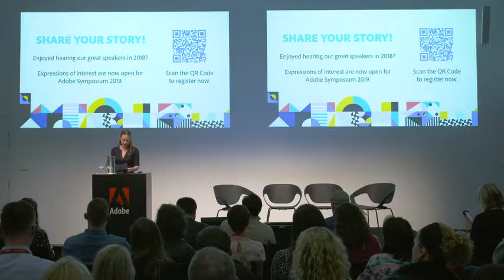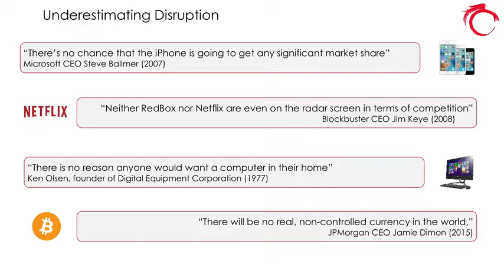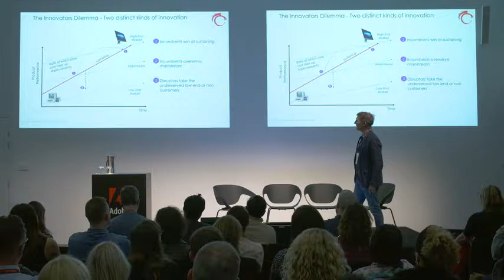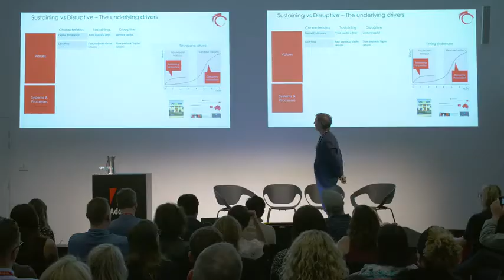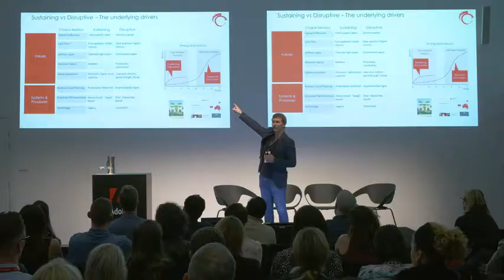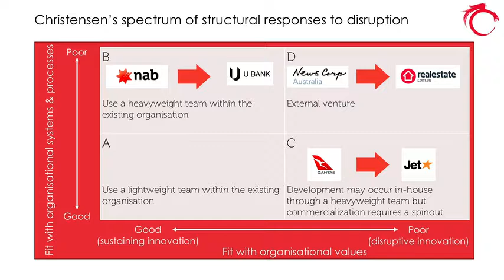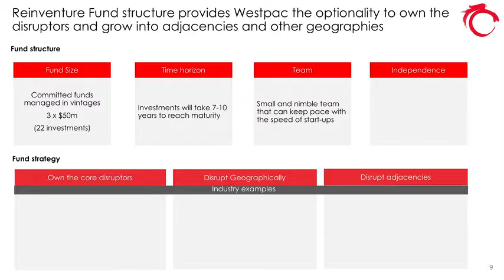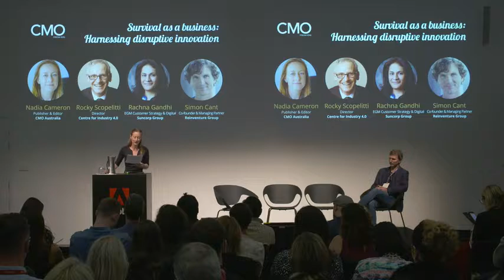04. Cannibalising your own business model | Innovation | Adobe Symposium 2018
Murray Howe, Adobe Asia Pacific
Simon Cant, Reinventure
Nadia Cameron, IDG Communications
Rocky Scopelliti, Optus
Rachna Gandhi, Suncorp Group

Hear real examples of businesses out in the wild who are disrupting themselves to survive and thrive.

Adobe Experience Cloud gives you the integrated tools you need to excel in cross-channel marketing, digital advertising, audience and data optimization, and more.